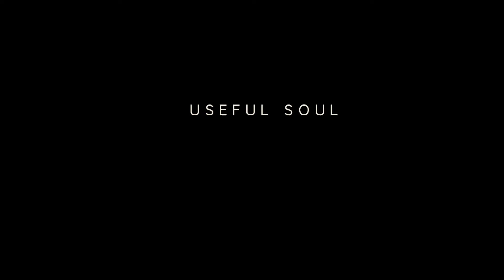James Wadman - Dreamcatcher (Audio)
Dreamcatcher, 2015

Image Edit: Cosmic Time Traveler

UsefulSoul Media